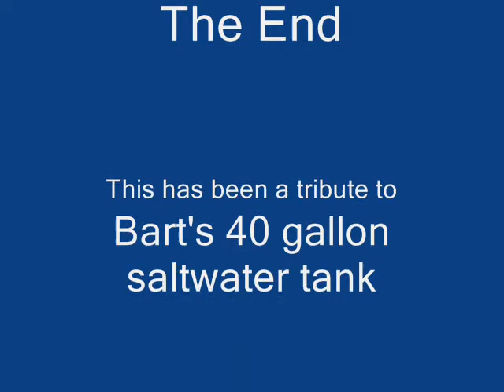barts fish tank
A video showing a 40 gallon long reef tank.